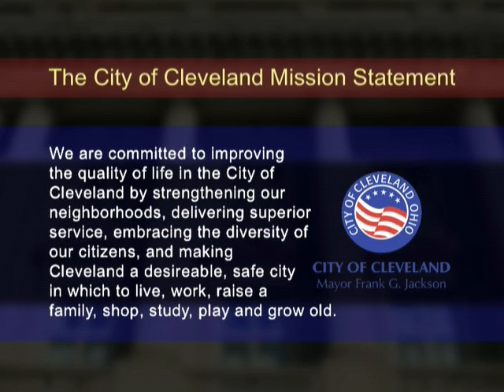Inside Browns Report: Broncos Preview